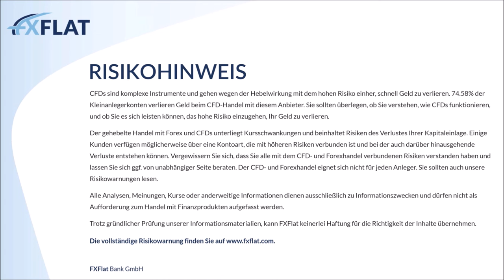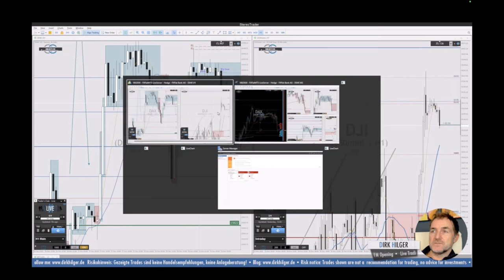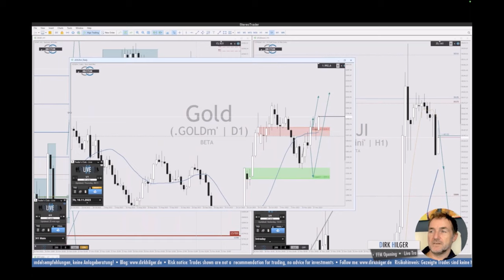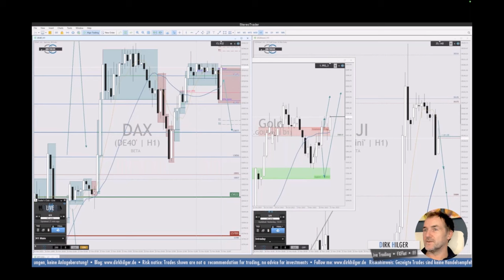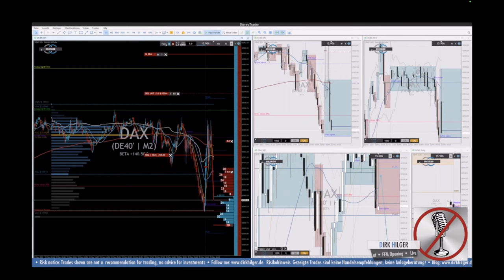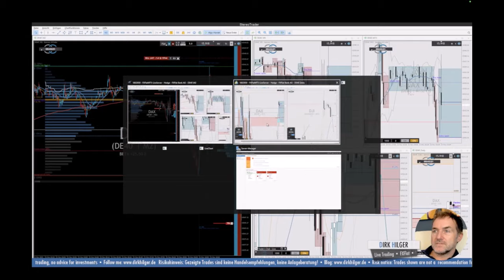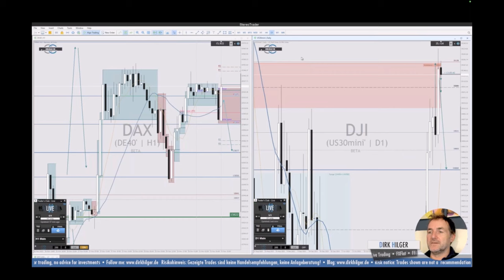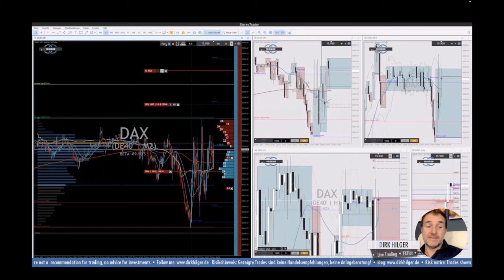Dirk Hilger - Livetrading zur Börseneröffnung am Morgen 21.11.2023